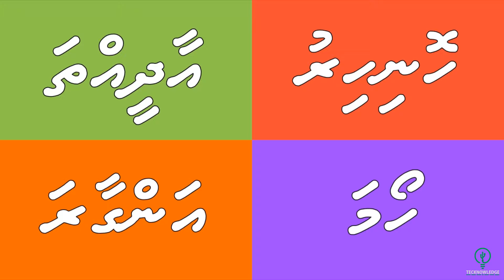Hafthaage Dhuvasthah - Days of the Week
This will help us to grow this channel.

This is an educational video for kids to teach the days of the week. Our aim is to make more videos like this so do comment. And give us more Ideas

Maldivian language